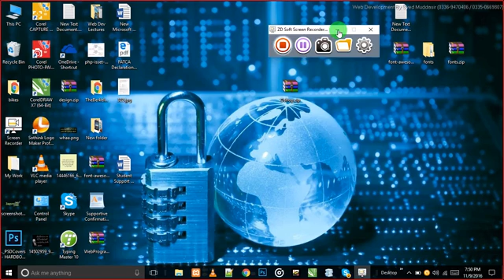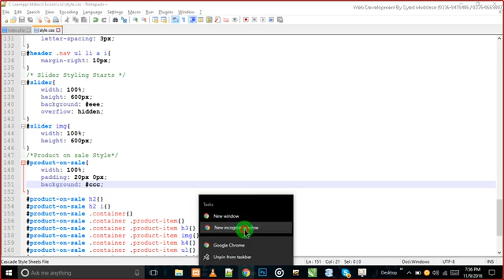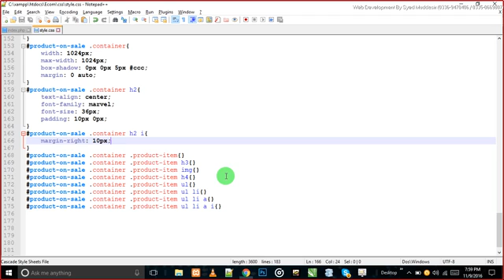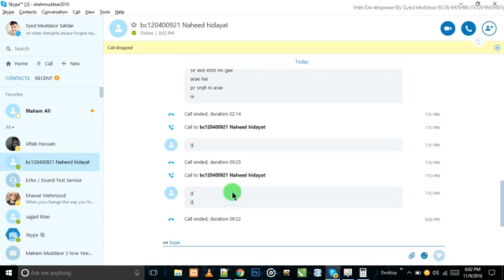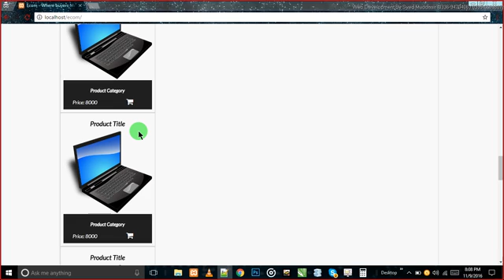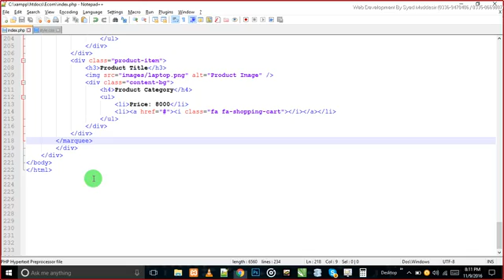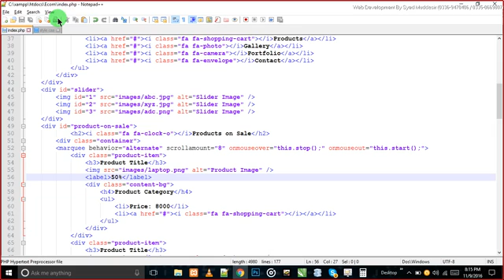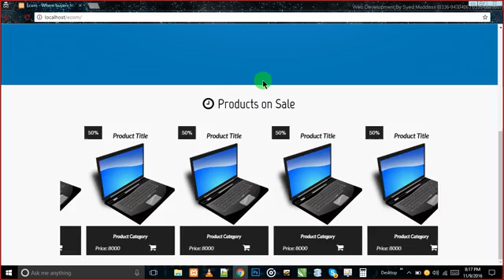HOW TO DEVELOP DYNAMIC WEBSITE IN PHP AND MY SQLI TUTORIAL IN URDU-HINDI FULL COURSE 2018 LECTURE #7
IN THIS VIDEO GUYS I M GONNA SHOW YOU THAT HOW TO DEVELOP DYNAMIC WEBSITE PERFECTLY  NOW IN LOCALHOST AND COMPLETE DETAILS ABOUT HOW TO DEVELOP DYNAMIC WEBSITE IN PHP AND MY SQLI TUTORIALS IN URDU - HINDI 2018 FULL COURSE LECTURE #7 SO GUYS WATCH THIS VIDEO TILL THE END AND THANK YOU SO MUCH FOR YOUR SUPPORT

Topic :HOW TO DEVELOP DYNAMIC WEBSITE IN PHP AND MY SQLI TUTORIAL IN URDU-HINDI FULL COURSE 2018 LECTURE #7

RELATED TOPIC WHO SEARCHES MOSTLY
Create CMS using PHP and MySQL in Urdu and HindiSocial Network in PHP Urdu/Hindi
PHP & MySQL tutorials in Urdu/Hindi
Project in PHP in Hindi (Core PHP - MYSQLi)
Basic Web Development ( HTML/CSS/JS/PHP/MySQL) Crash Course in
Ecommerce Website in PHP - Urdu/Hindi
PHP MYSQL tutorials In Hindi for beginners (Core PHP)
Web Development Tutorial Series In Hindi

About : MOBINALHASSAN is a YouTube Channel, where you will find technological videos in ENGLISH AND HINDI New Video is Posted Everyday